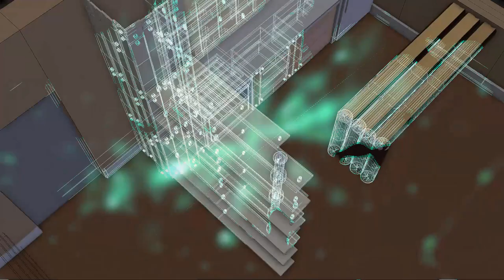Anteprima Nuova Ambientazione 3D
Un ringraziamento alla community di Telegram :D